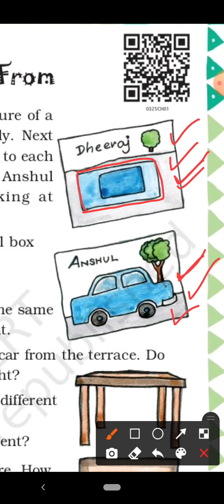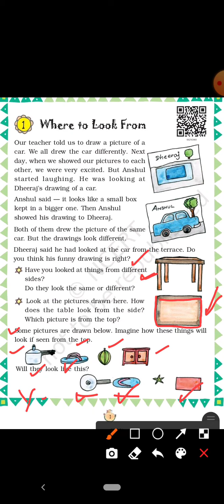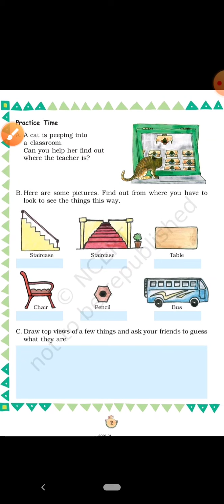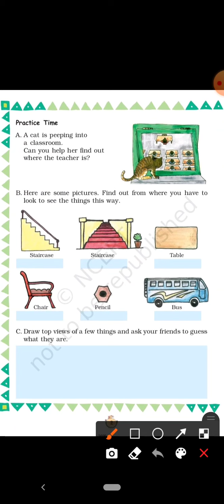Class- 3, Subject- Math, Chapter- 1, Teacher- Teena Aggarwal